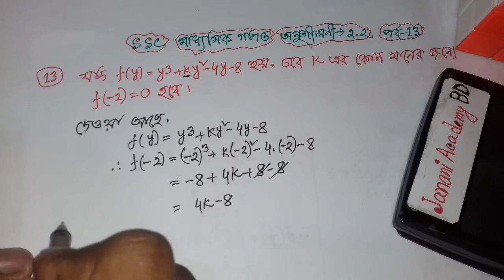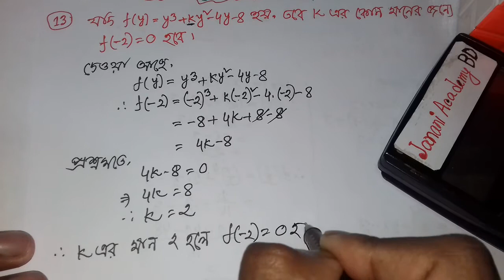SSC gonit chapter 2.2 | গণিত অনুশীলনী ২.২ | SSC Set and Function Chapter 2.2 | পর্ব 13